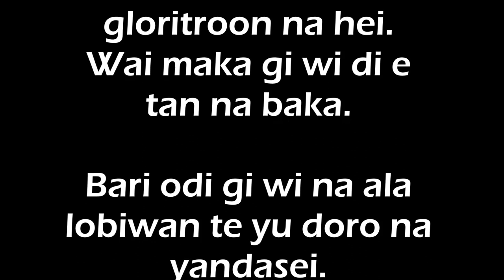Gerard "John" Wooter - Waka Bun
De man achter de musical Faya…. De eerste musical waaraan John meewerkte was, “De koopman van Amsterdam”, regie Rufus Collins. Daarna was hij te zien in “A night at the Cotton club”, regie Billy Wilson. John Wooter was niet alleen de bedenker van Faya, maar maakte voor FAYA ook de choreografieën en was ook deelgenoot van de dans- en het zangensemble.

En misschien minder bekend “MaiMai Kroyo en meneer de Windt”, de laatste hebben wij samen mogen maken in 2005. Dus gingen wij dieper, dan alleen theater of dans…